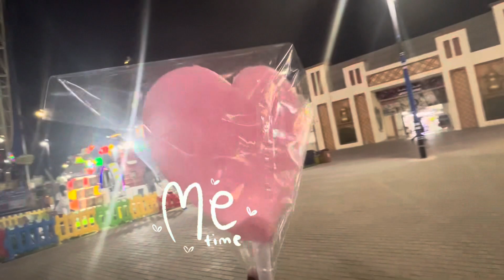A day in my life🦋|Me time| එන්න යන්න ලස්සන තැනක් බලන්න 😍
Hello guys🦋